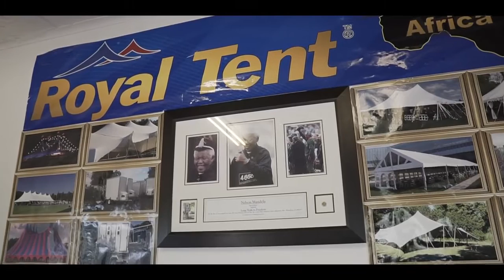Muktar Suleman - 2018 business awards